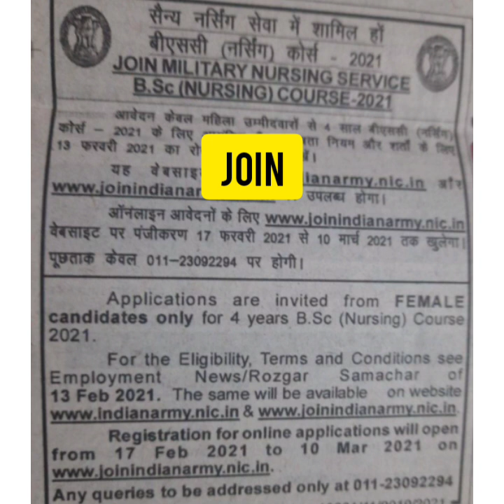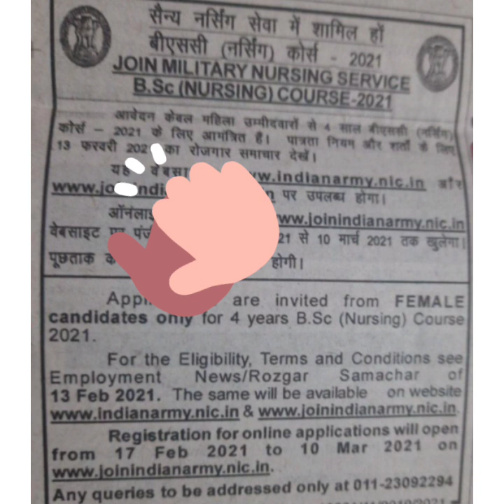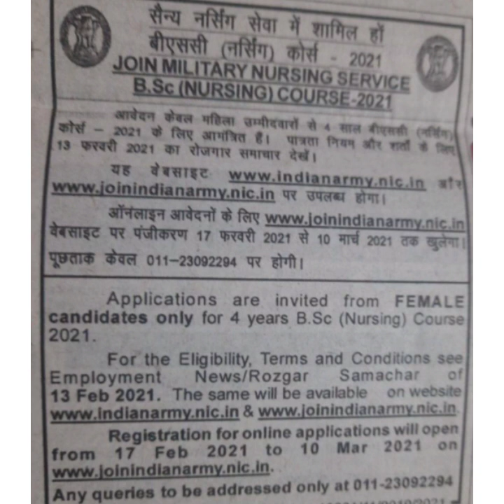MNS Application form 2021... Finally😀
Letscrackmns
An official platform to crack MNS
"SERVICE WITH SMILE"